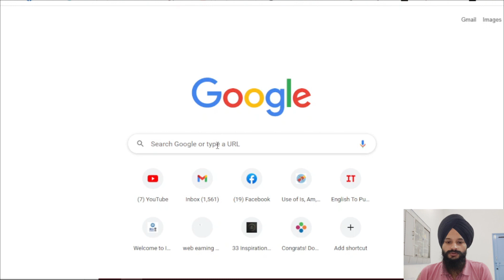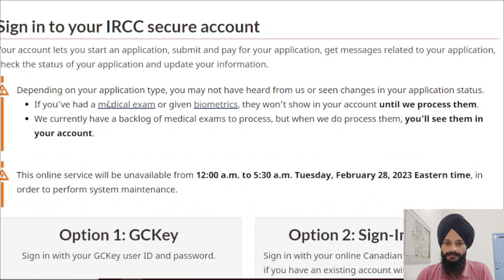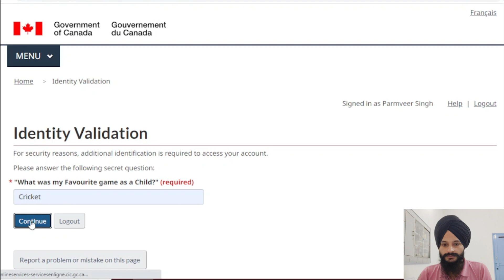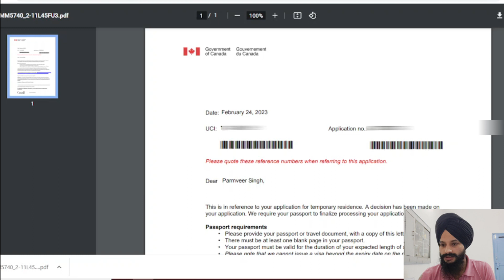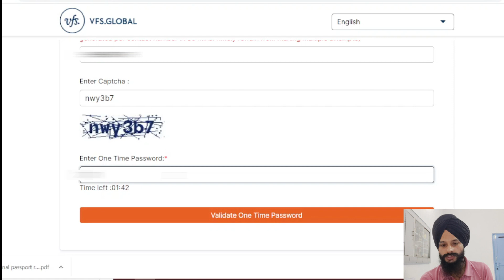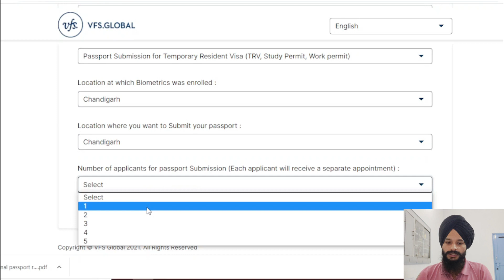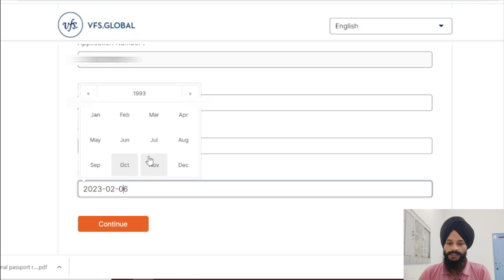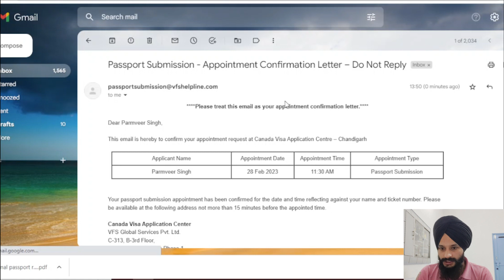How to book appointment for passport submission for canada visa | Parmveer Dhiman | Study visa